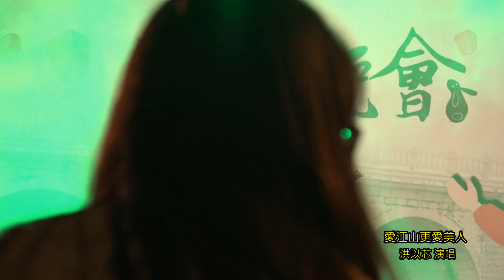《愛江山更愛美人》-小in洪以芯 演唱-新竹關西-中秋晚會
新竹縣關西鎮-112年9月23日在第一停車場-中秋聯歡晚會
 愛江山更愛美人        詞曲：小蟲
道不盡紅塵奢戀　訴不完人間恩怨　世世代代都是緣
留著相同的血　喝著相同的水　這條路漫漫又長遠

紅花當然配綠葉　這一輩子誰來陪　渺渺茫茫來又回
往日情景再浮現　藕雖斷了絲還連　輕嘆世間事多變遷

愛江山　更愛美人　哪個英雄好漢寧願孤單
好兒郎　渾身是膽　壯志豪情四海遠名揚
人生短短幾個秋啊　不醉不罷休
東邊我的美人哪　西邊黃河流
來呀來個酒啊　不醉不罷休　愁情煩事別放心頭